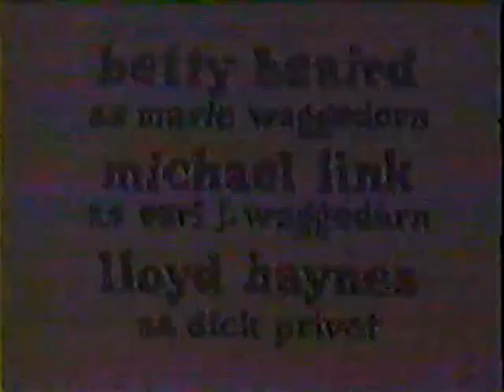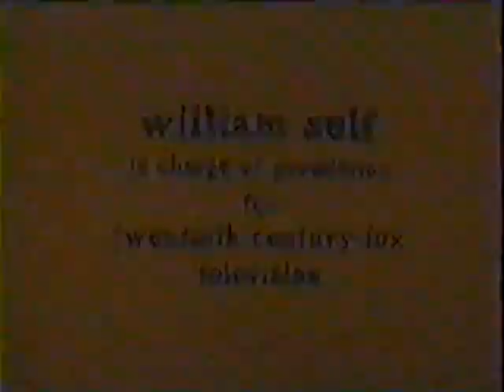Julia -- starring Diahann Carroll / ep 14